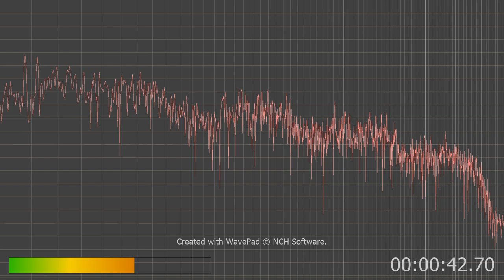Pen camera lots of screeching and whispering sounds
several times they have said to kill someone so proof that AI is attacking people to have us kill each other.
AI and the criminals that set this up need and will be destroyed